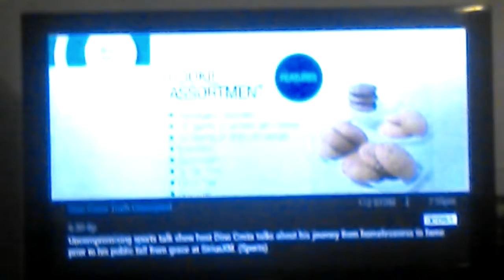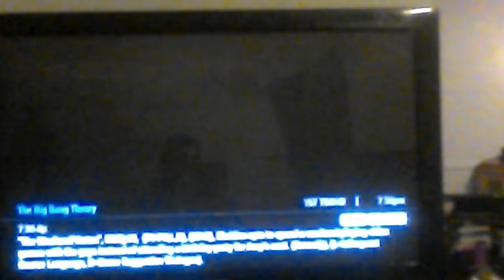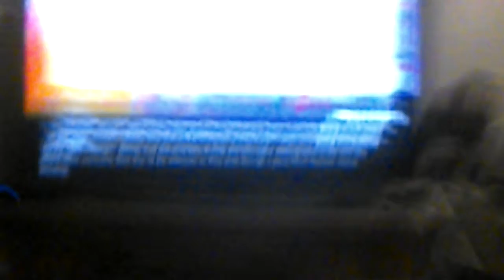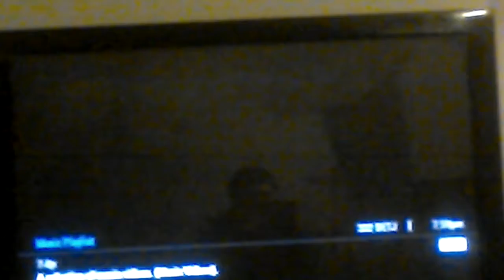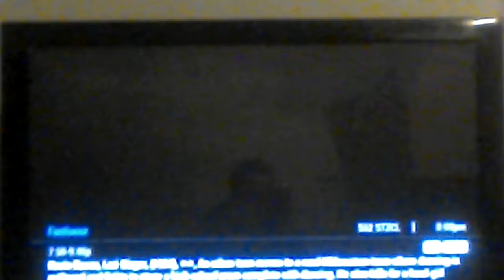Lycom Communications Channel Surfing April 3 2018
Me surfing through the channels after my grandmother went to heaven.